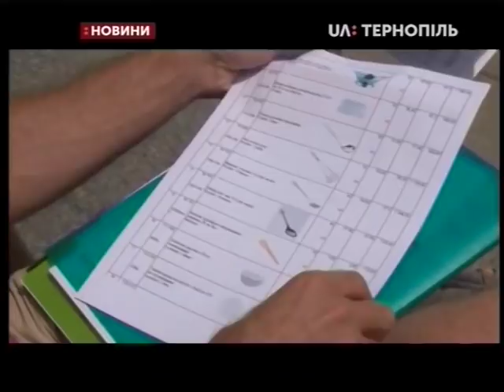24.06.2019. Новини. 20:30